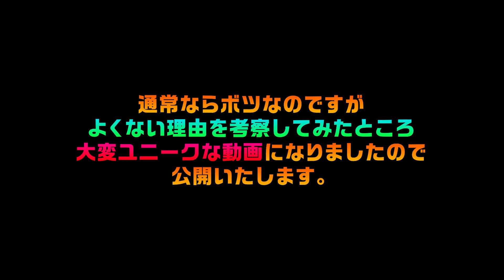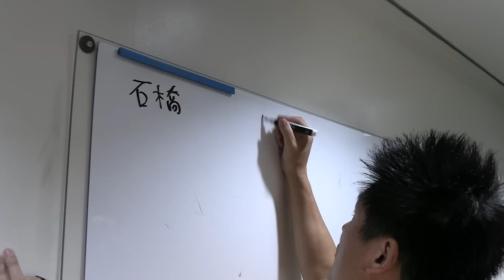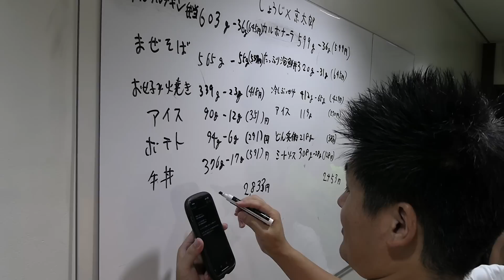【ご報告】この度、スタッフがやらかしました。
【本回あらすじ】
この度は大変申し訳ございませんでした。
湘南編最後の動画です。
温かい目で御覧いただけると幸いです。

【目次】
0:00 今回の問題作について
1:34 謝罪
4:30 本編
27:15 おまけ
27:41 次回予告

『サッカー×お笑い』がテーマのSMILERSチャンネルへようこそ！

【週2回、動画更新】
このチャンネルは、たむらけんじ監督率いる芸人サッカーチーム「SMILERS」が、お笑いとサッカーの楽しさを伝える為に、様々なチャレンジ企画や芸人とのコラボ企画などを配信します！

【選手】テキサスマウンテンローレル/牧野晃歩

スマイラーズへのお仕事のご相談はこちらまでお願いします！

ファンレターなどの送り先ができました！
〒107-0062
東京都港区南青山1丁目12-3
LIFORK MINAMI AOYAMA  S215
FIDIA株式会社  スマイラーズ 宛